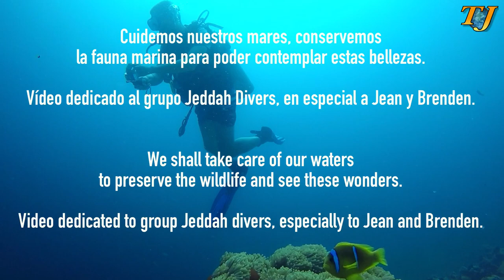RED SEA Saudi Arabia [Jeddah] Episode 1 😉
Diving in Ann Ann wreck and Coral Gardens Coral Reef.
Very nice encounter with dolphins!
November 2019
Temperature water: 28.1 ºC
Buceo en Ann Ann wreck y Coral Gardens Coral Reef.
Maravilloso encuentro con delfines!
Noviembre 2019
Temperatura del agua: 28.1 ºC